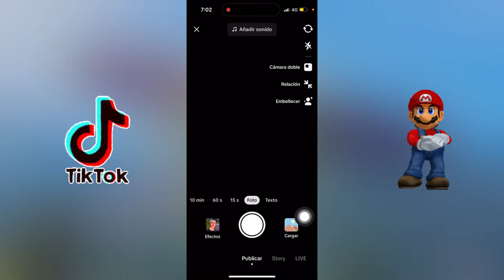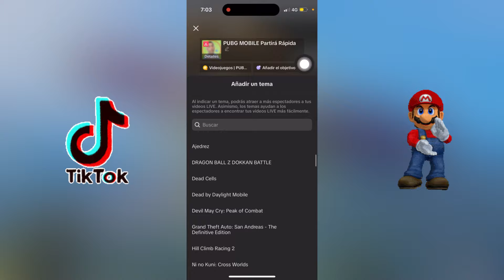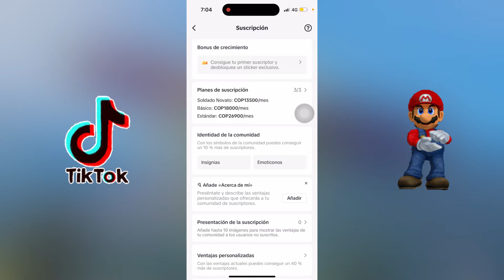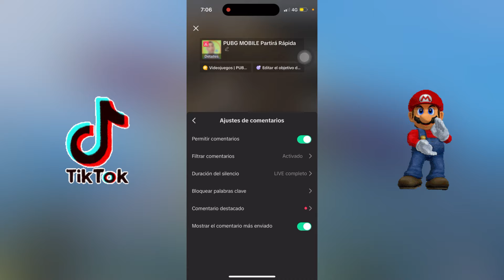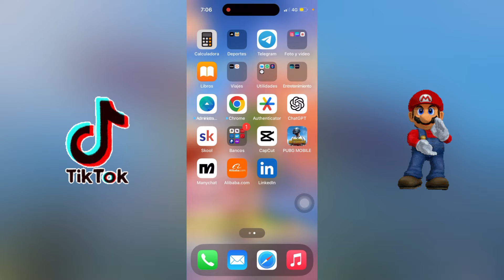Cómo hacer streaming de juegos móviles en TikTok y monetizar con suscripciones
¿Quieres aprender a hacer streaming de juegos móviles en TikTok y ganar dinero con suscripciones? En este video, te mostraré paso a paso cómo configurar tu celular para transmitir en vivo tus partidas de juegos favoritos y maximizar tus ingresos. Descubre los trucos y consejos esenciales para captar la atención de tu audiencia y convertirte en un creador de contenido exitoso en TikTok. ¡No te pierdas esta guía completa!

🟪Aprende a ganar mas de 1.000 dolares al mes con tiktok lives con nuestro curso avanzado

💻Con estos productos hago y produzco mis videos👇
⭐Protector para mi iPhone
⭐Tubos RGB para iluminación
⭐iPad Air 11 Pulgadas
⭐Apple Apple MacBook Pro 14"

📱Accesorios que recomiendo para tu iPhone👇
⭐Case rhino shield
⭐Enfriador magnético para iPhone
⭐Soporte de trípode compatible con iPhone